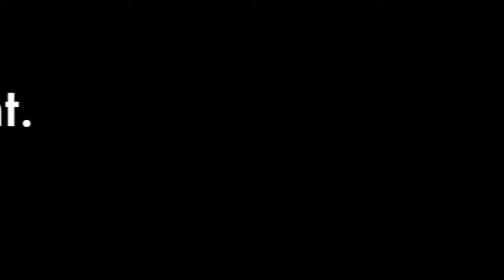College?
and Vine!